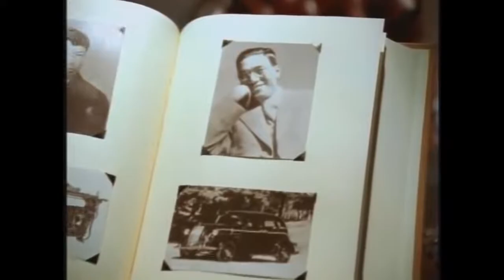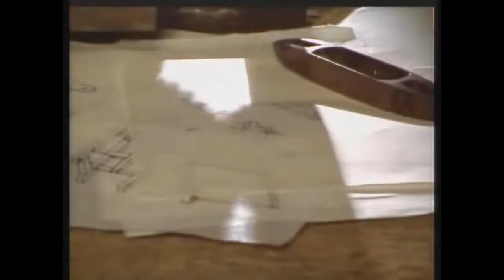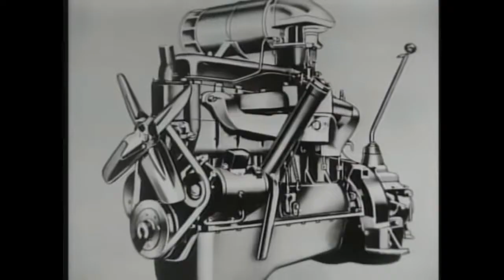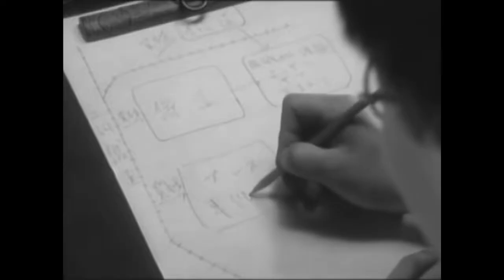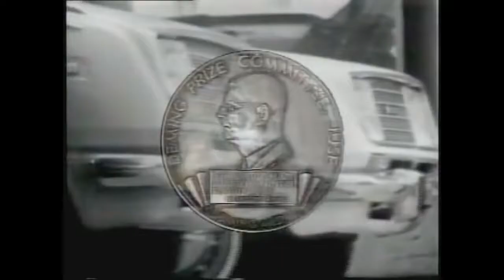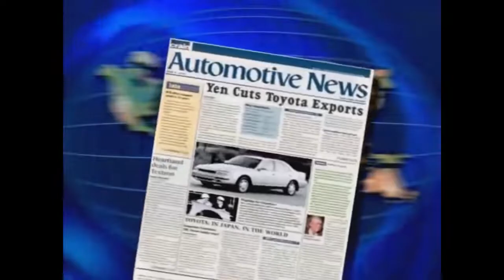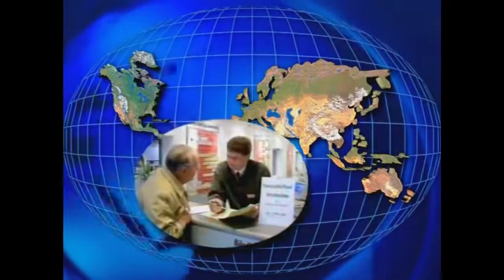Historia de Toyota su Filosofía de Calidad, los Líderes y Creadores del TPS o Lean Manufacturing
Video original producido por la Universidad de Toyota –
Toyota Institute, Toyota Motor Corporatión.

Video compartido con fines educativos en el Canal de YouTube: Alexander Piñero – Calidad e Innovación.

Ing. Alexander Piñero PhD, es investigador, conferencista y consultor internacional, cuenta con varios cursos de Especialización en Gestión de la Calidad, Gestión de la Producción, 5S – Kaizen (Mejoramiento Continuo) por AOTS en Japón en las ciudades de Nagoya, Osaka y Tokio, visitando más de 18 Corporaciones e Industrias Japonesas, destacando dos plantas de la empresa Toyota en la Isla de Kyushu y Motomachi en la ciudad de Nagoya,  y sus proveedores, aprendiendo de las mejores prácticas del Sistema de Producción Toyota/Lean Manufacturing, certificado como Facilitador para Latinoamérica por AOTS Japón.

Ing. Alexander Piñero PhD.
Presidente de AOTS Venezuela Japón.

Facebook e Instagram: Calidad e Innovación.
Twitter: Calidad e Innovación @calidadeinnovac   YouTube: Canal Alexander Piñero, Calidad e Innovación
Conferencias sobre experiencias en la Capacitación en Japón por AOTS y en la Red Internacional de ISO Expertos.